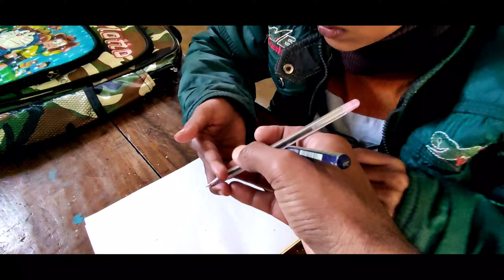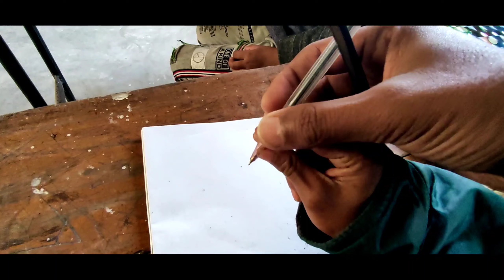লেখার হাতেখড়ি | সঠিকভাবে কলম ধরার নিয়ম | Right way to holding pen | bd primary school activity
মাঝে মাঝে এভাবে খেলার সাথে পাঠদান করালে আমার মনে হয় ছাত্র-ছাত্রীরা পড়ালেখায়  অনেক বেশি  আগ্রহী হবে।

kids school activity.